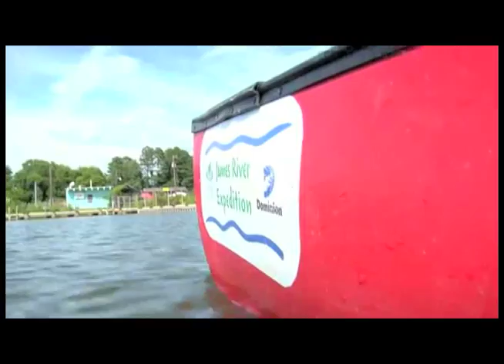James River Expedition